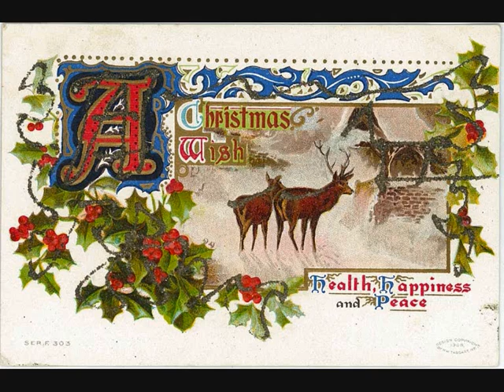Jul postkort_0001.wmv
Julekort frå forrige århundreskifte. Postkorta masseproduserte julestemning på ein ny og effektiv måte.